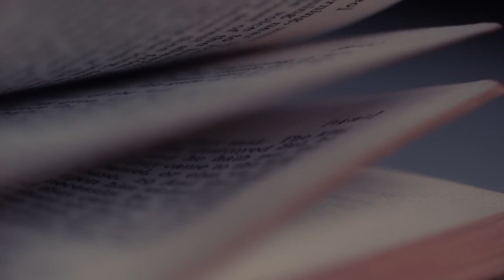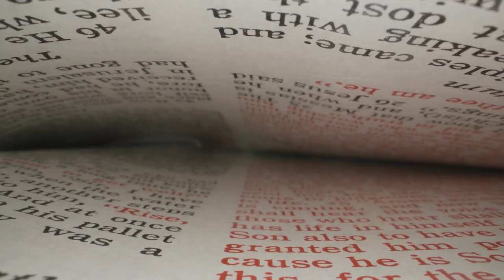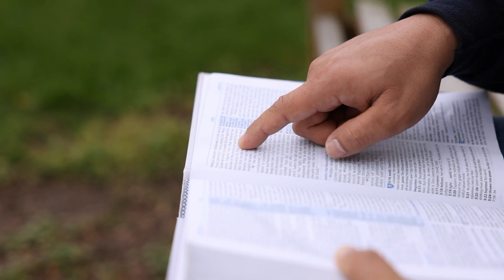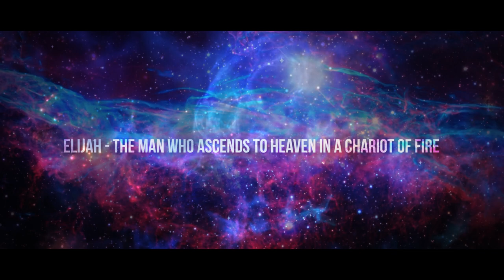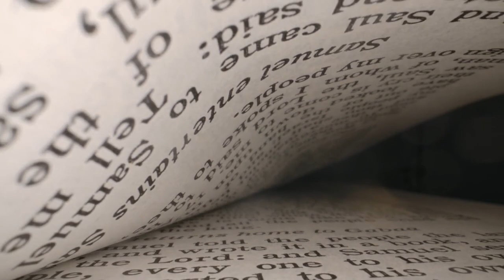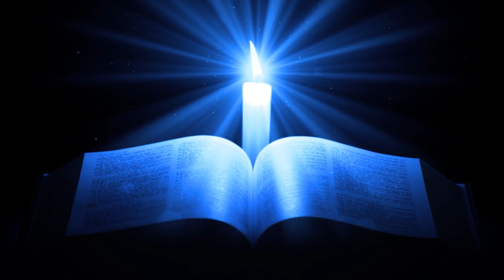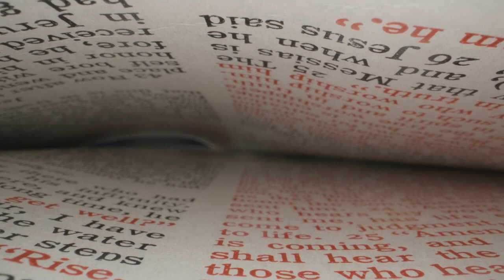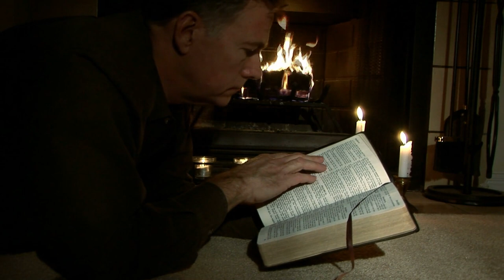Eternal Life: The Three Men In The Bible That Never Died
Three people in the Bible are documented as not being acquainted with death like ordinary people.
A saying goes: The only certain thing in life is its end. It is widely believed that death is the absolute end of every human being. However, there are stories in the Bible of several people who either avoided physical mortality altogether or eventually conquered it. Two of them never died and were never buried, while one died, yet conquered death forever. At the end of the story in this video, we will tell you about a prophecy giving hope to all of us to one day know conscious ascension into God's kingdom.
However, in order to understand the value of this event, let us first take a closer look at these three people who have never known death as we mere mortals do.